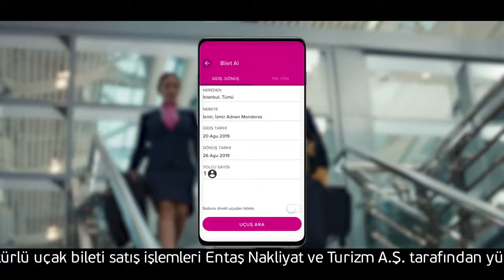Yasemin Güvenç - İş Bankası Maximum Kart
Oyuncumuz Yasemin Güvenç'in rol aldığı İş Bankası Maximum Kart reklamı